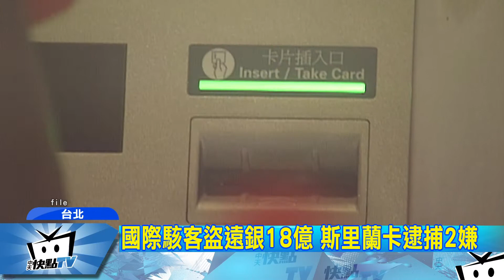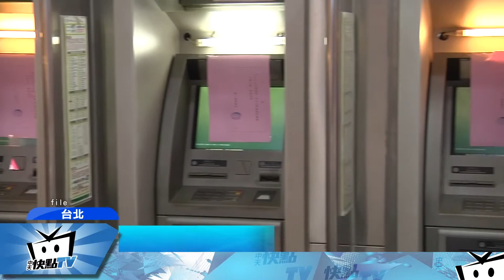20171009中天新聞 18億盜轉案逮2嫌 遠銀、刑事局赴斯里蘭卡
遠東商銀十月三號被駭客入侵，盜轉18億台幣，震驚台灣財金界，刑事局獲報後，也通報國際組織協助調查，8號晚間，斯里蘭卡警方宣布，逮捕兩名協助國際罪犯的涉案男子，但背後主嫌身分，或是有沒有共犯在逃，都還不清楚，目前刑事局和遠銀打算前往斯里蘭卡，協助調查釐清。